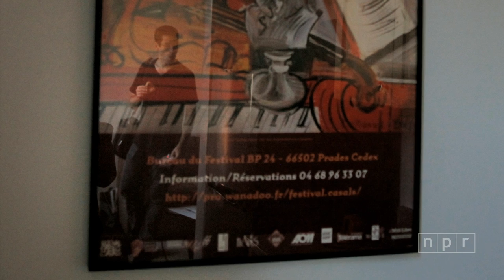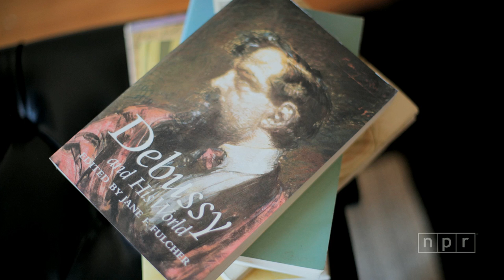In Practice | Jonathan Biss: Piano Sonatas by Beethoven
It's tough to concentrate on the rigors of Beethoven with jackhammers pounding in your ears. So when they started demolishing the building next to Jonathan Biss, he moved his piano out of his apartment into a separate studio, away from the commotion. "I would get up in the morning, the piano wasn't there, and I had to leave my apartment to go practice and I've decided that's a much more productive way of working," he says. Biss needs a good working environment for his massive project. He's begun a nine year deep-dive into Beethoven, learning and recording all 32 of the composer's piano sonatas. We eavesdropped on Biss, working through Beethoven's vigorous Piano Sonata No. 5, during an unexpected Manhattan heat wave.

Credits
Producers: Mito Habe-Evans, Anastasia Tsioulcas; Audio Engineer: Kevin Wait; Production Assistants: Amanda Ameer, Nick Michael; Executive Producers: Anya Grundmann, Keith Jenkins